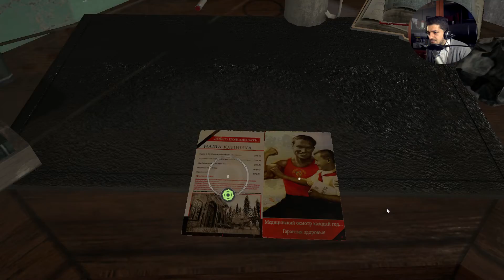Syberia 3 #2 LA CHIAVE walkthrough - gameplay - commentary Italiano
Continua la fantastica storia di Kate Walker, unisciti per questa fantastica avventura, tra misteri e creature straordinarie... CONTINUA
Bella raga dopo l'episodio precedente, il dottore ci ha consegnato una chiave. Questa sbloccherà l'ascensore e ci permetterà di scendere dal cortile.

SITI INTERNET